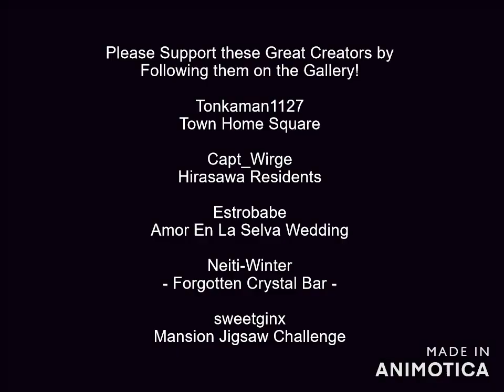Highlights from the first Live Tours on Twitch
As part of my 2nd installment of Landscaping 101: Building without cheats, after I finished the tutorial I toured others lots in my stream! I really enjoyed doing this and will be doing more of it in the future!
The following Artist/Creations are featured in this video:
Tonkaman1127 "Town Home Square"
Capt_Wirge "Hirasawa Residents"
ESTROBABE "Amor En La Selva Wedding"
Neiti-Winter "-Forgotten Crystal Bar-"
sweetginx "Mansion Jigsaw Challenge"
Please go to the Gallery, give them a follow. Be sure and hit those like buttons as well!